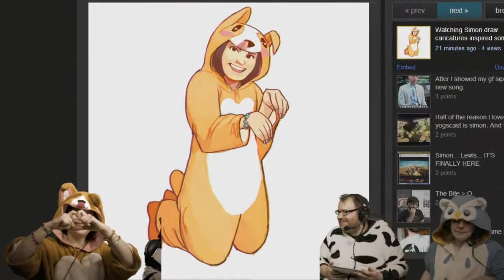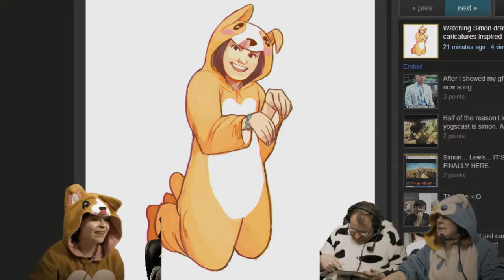Yogscast 2013 Slender Livestream Part 3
Hope you enjoy these old streams i found, i put them on this channel so its easier for people to view them without having to scour the internet for them including recent twitch streams.